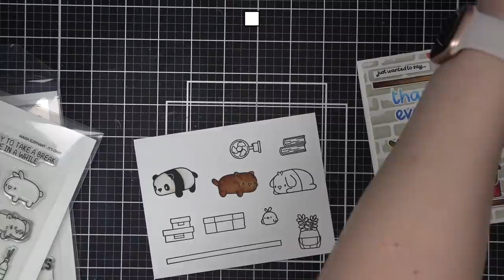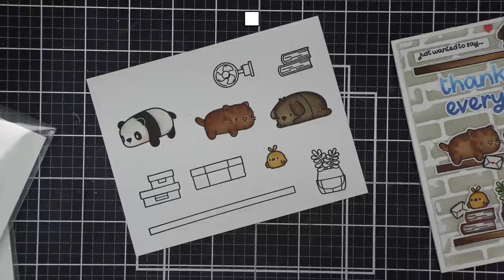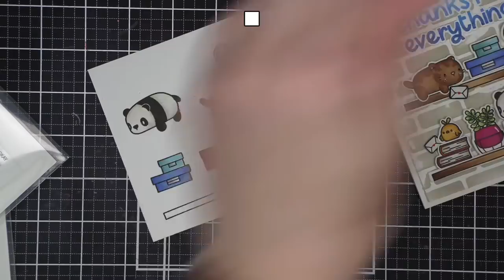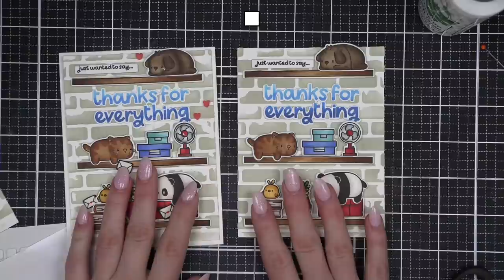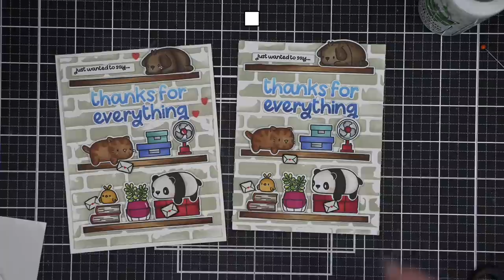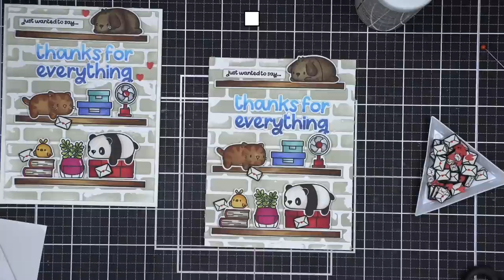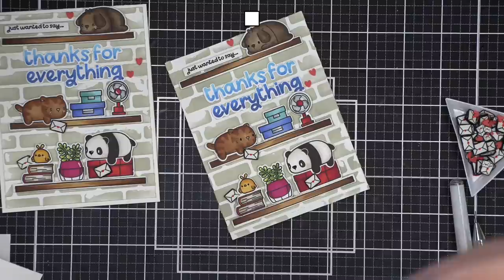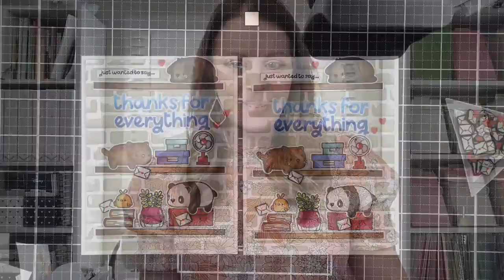LIVE: Mama Elephant April 2022 Release Thank You Critter Cards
Nichol creates critter scene cards with Mama Elephant April 2022 Release products.

• Neenah Classic Crest 110 LB SMOOTH SOLAR WHITE Paper Pack

COPIC MARKERS USED:
• Dog: E40, E43, E44, E47
• Cat: E50, E35, E37, R21
• Blue Boxes: BG53, BG57, B23, B26, C2, C4
• Fan: R24, R46, R39, C2, C4, BG70, BG72
• Chick: YR31, YR24, YR27, R21
• Books: E40, E43, YR04, YR07, RV17, RV19
• Plant: RV17, RV19, YG21, YG17
• Panda: W00, W3, R00
• Red Box: R24, R46, R39
• Shelves: E55, E57, E59
LINKS MENTIONED IN VIDEO:
🚨Mama Elephant Stampede Blog Hop (more cards with the April 2022 Release)
My finished measurements:
Pouch Height:  8” (standing)
Pouch Width:  9”
To make cut:
Bag:  (2) 10” x 10”
Lining: (2) 10” x 10”
Top (pull down):  19” x 8 ¾”
Note:  measure top of bag width and double once finished for proper width
Firm Interfacing (Pellon 71F Peltex or Pellon 808 Craft Fuse)
(2) 10” x 6 ¼” for Bag
18” x 8 ¼” for Top/Pull Down piece.
Pull Ribbon or fabric (2 pieces of 2” x 2 ¾”, fold in ¼” on each side and iron, then fold in half))
Zipper finish (adjust to size of zipper)
STREAMING SOFTWARE USED:
➤ LET’S BECOME FRIENDS!!